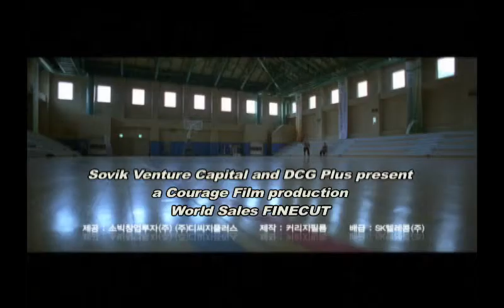Our School'S E.T.